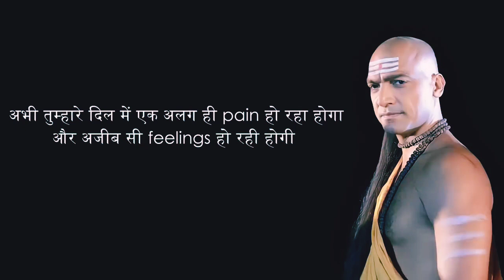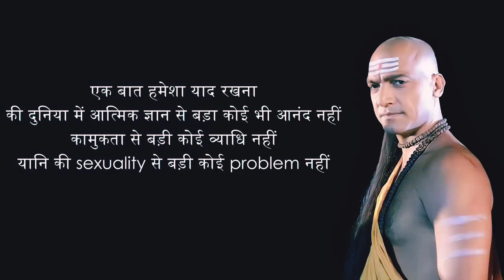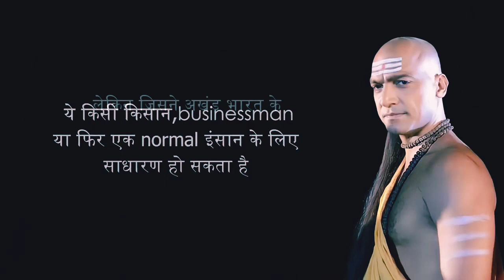मन को अपने काबू में कैसे करे ? Life Changing The future